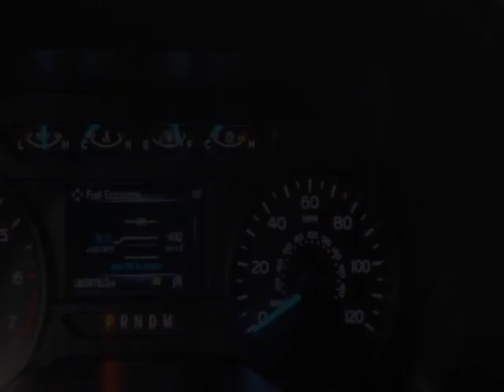2019 Ford F-150 - Jersey City, NJ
New Jersey State Auto Used Cars, Jersey City, NJ - Ford F-150 STX 4X4 Super Cab 4DR Reverse Camera 1-Owner